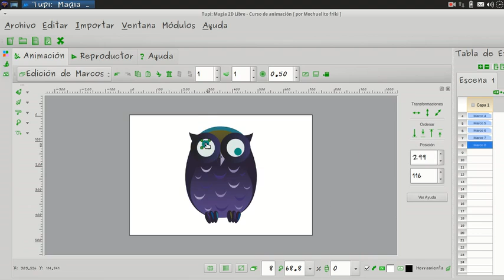TupiTube Desk: Animacion por recortes (Parte 2)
Descarga TupiTube para Windows, Mac y Linux